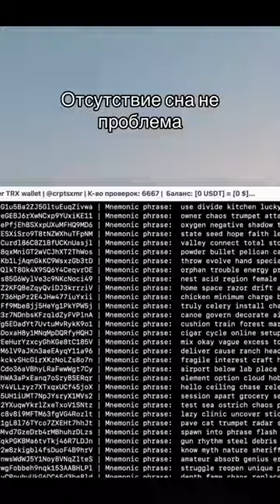Действительно важная проблема